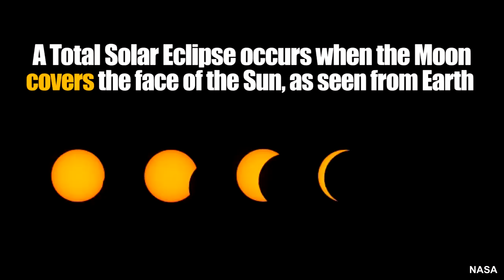This Week in Space News - March 2016